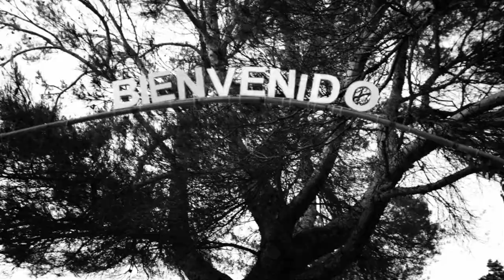BONAPARTE - 3 MINUTES IN THE BRAIN OF BONAPARTE (from "0110111 - Quantum Physics & A Horseshoe")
BONAPARTE - 3 MINUTES IN THE BRAIN OF BONAPARTE

taken from the movie "0110111 - Quantum Physics & A Horseshoe" (2011, Bonaparte/Staatsakt/Warner)

video credits: directed by tobias jundt, edited by jan-paul wass & tobias jundt, photography by melissa hostetler, additional photography by michel babalgué, mixed by marco jeger.